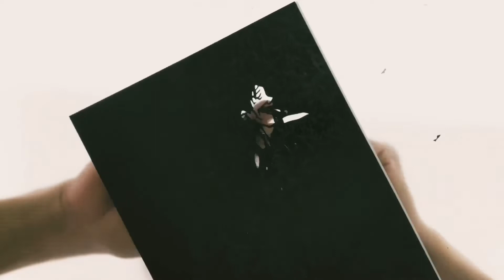リクエスト受付中！鉄コン筋クリート ねずみ 切った！